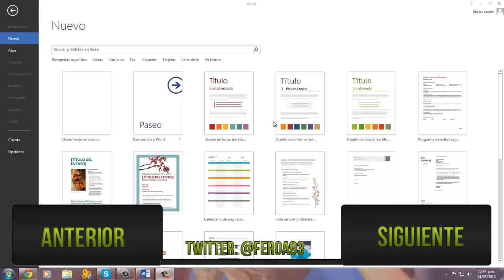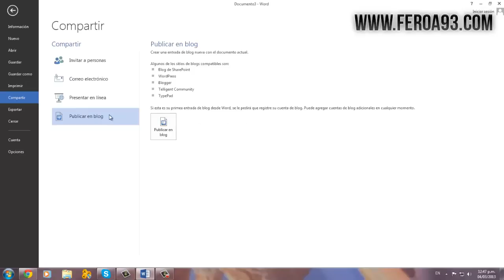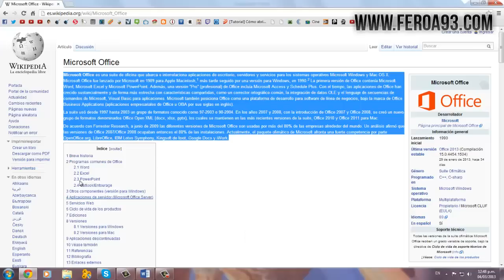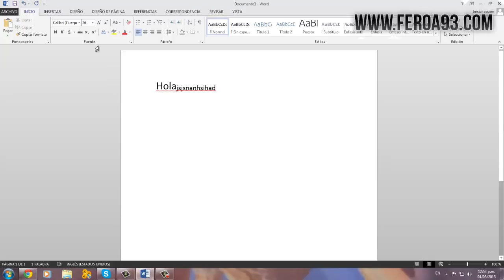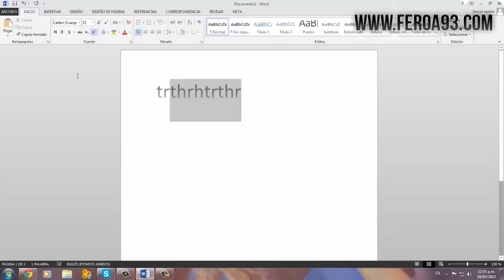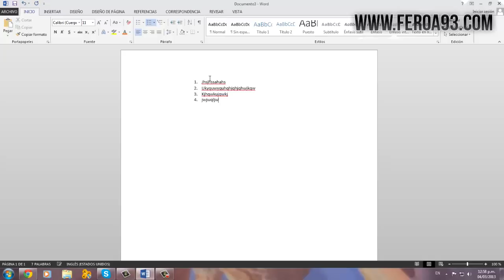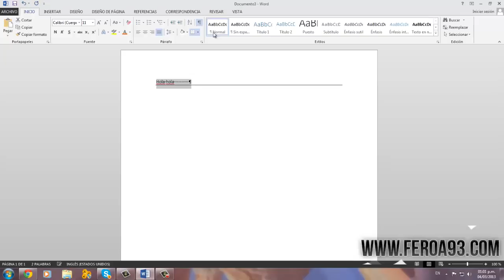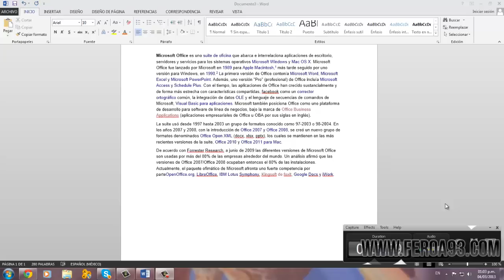Curso de Microsoft Office - Como usar la pestaña inicio. "Word" ✅